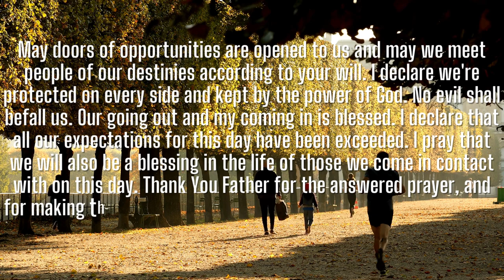Morning Prayer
This Video Includes All These Searches 👇
1. God message for me today
2. God message for me
3. God message
4. God's message
5. God message for you
6. Message from god
7. God blessings message
8. Jesus message
9. God's message for me today
10. God message tarot
11. God's message for me
12. God's message today
13. Message of god
14. God thoughts
15. God message for you today
16. God's message for you
17. Message from the universe
18. Urgent message from god
19. Universe Message
20. Faith quotes
21. Jesus quotes
22. God Blessings message
23. Joel Osteen
24. Bible quotes
25. Bible message
26. Quotes god
27. Godly quotes
28. Bible god quotes
29. Life quotes
30. Faith god quotes
31. Christian Motivation
32. The Lord Helps